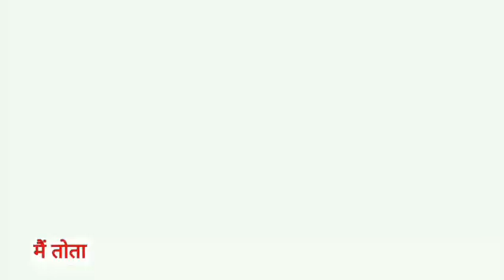Main Tota Main Tota | मैं तोता मैं तोता | Popular Hindi Rhymes | Cartoon Video | Hindi Kahaniyan